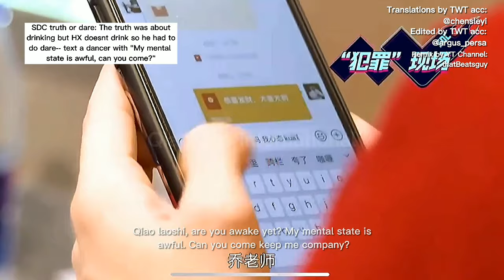(ENG SUB) QIAOXIAO | SDC3 Dare: Huangxiao tells Qiaozhi his "mental health is bad"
One of the iconic moments from our pair back in SDC3! If you have any QiaoXiao, Huangxiao, or Qiaozhi videos you want to be uploaded onto the channel, don't be afraid to comment them as a request!

THANKS TO:
@chensleyi on Twitter for translations
@argus_persa on Twitter for editing the video
@thatBeatsguy YT channel for the Circles Loveryboy mashup